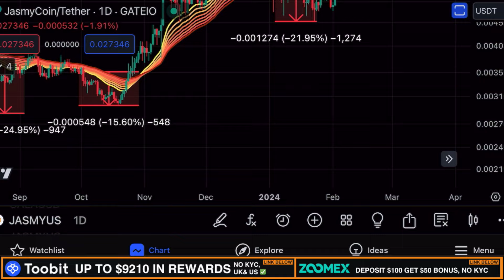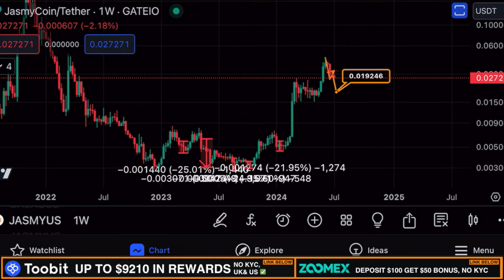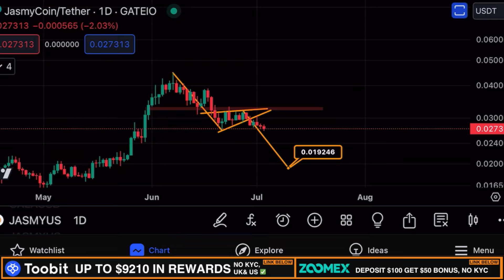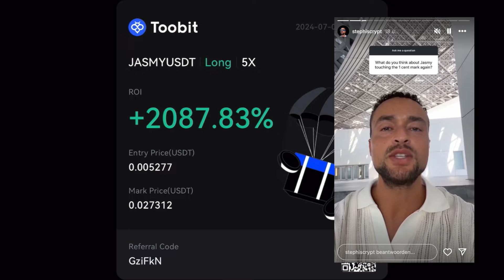🔴 JASMY: SELL NOW!!!!!!!!!!!!?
JASMY COIN PRICE PREDICTION 2024

Jasmy coin price prediction news update QNT quant now coin token live 100X ALTCOIN 1000x alt coin gems kaspa kas hbar XRP GALA gala games crypto Litecoin trade BITCOIN BTC CRYPTO MARKET USDT USDC COIN GAMING Games BLOCKCHAIN METAVERSE ICP INTERNET COMPUTER DFINITY PROTOCOL ICP COIN ICP CRYPTO MEXC TOOBIT COINW EXCHANGE SUPPLY SHOCK ICP SCARCITY SCARCE CRYPTO BULL RUN CRYPTO NEWS MYRO MYRO COIN MEMECOIN VET VECHAIN AGIX SINGULARITY NET AI ARTIFICIAL INTELLIGENCE  JASMY JAPAN JASMYCOIN JASMYCRYPTO FLUX ACH ALCHEMY PAY CBDCS BANK ALGORAND ALGO HBAR HEDERA